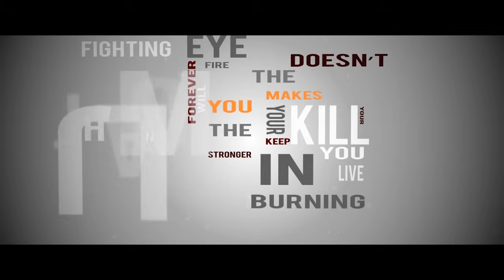MYRATH - BELIEVER (Lyrics video)